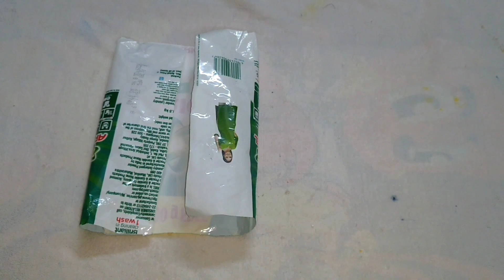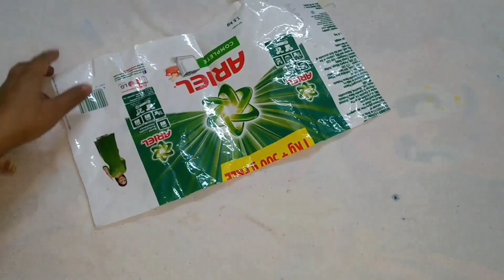ये वीडियो देखने के बाद वाशिंग पाउडर के खाली पैकेट को कभी नहीं फेंकेंगे आप।